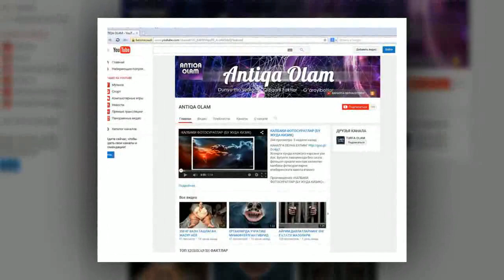УЛИМ БИЛАН БОГЛИК БУЛГАН АНТИКА МАЪЛУМОТЛАР ТОП--13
Хиндистондаги Зардуштийлар инсон мурдасини калхатлар еб тугатгунга кадар очик майдонда куйишади.Кейин эса суякларни остадонга солиб саклаб куйишади.
Шунга ухшаш улим билан боглик хайратланарли фактлар билан Турфа Олам бугунги видеоролигини сизга такдим килади.

Произведение «УЛИМ БИЛАН БОГЛИК БУЛГАН АНТИКА МАЪЛУМОТЛАР ТОП--13» созданное автором по имени AKATOR, публикуется на условиях лицензии Creative Commons «Attribution» («Атрибуция») 4.0 Всемирная.